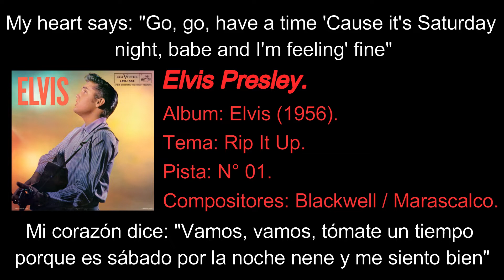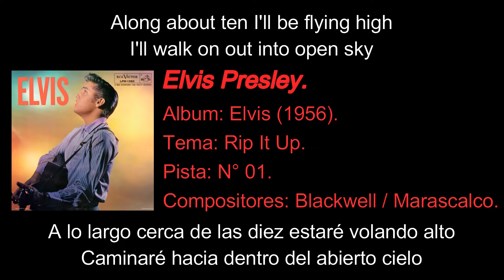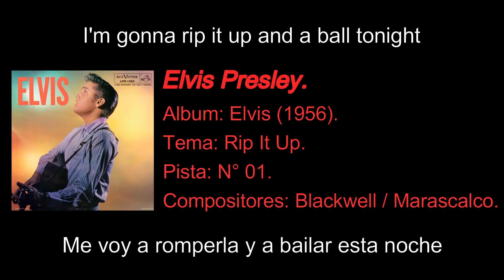Elvis Presley - Rip It Up [Subtítulos en Español / Inglés].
[Todos los derechos de autor de esta canción son propiedad de Elvis Presley, sus sellos discográficos, sociedades asociadas, etcétera].

➤ ELVIS PRESLEY:

➨ Album: Elvis (1956).
➨ Tema / Theme: Rip It Up.
➨ Pista / Track: 01.
➨ Género / Gender: Rock and roll, Rockabilly, Country.
➨ Productor / Producer: Steve Sholes.
➨ Sello Discográfico / Label: RCA Victor.
➨ Compositores / Composers: Robert Blackwell / John Marascalco.
➨ Interpretes/ Interpreters:

     ● Elvis Presley: Vocal, guitarra, piano.
     ● Scotty Moore: Guitarra.
     ● Shorty Long: Piano.
     ● Gordon Stoker: Piano.
     ● Bill Black:  Double bass.
     ● D.J. Fontana: Batería.
     ● The Jordanaires (Gordon Stoker, Hoyt Hawkins, Neal Matthews, Hugh Jarrett) - backing vocals).

➤ Comprar / Buy - CD Elvis:

➤ Comprar / Buy - Vinyl Elvis:

➤ Comprar / Buy - Mp3 Rip It Up: